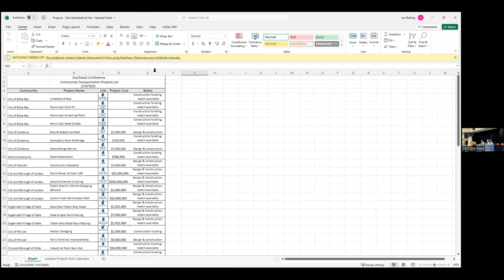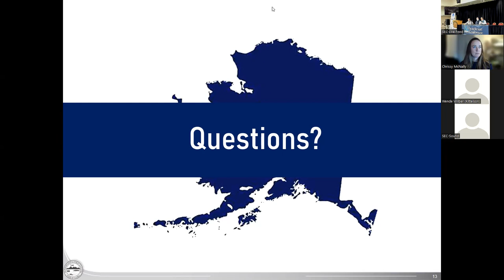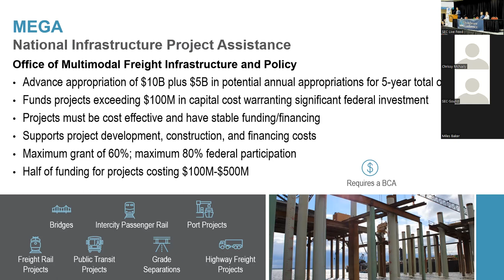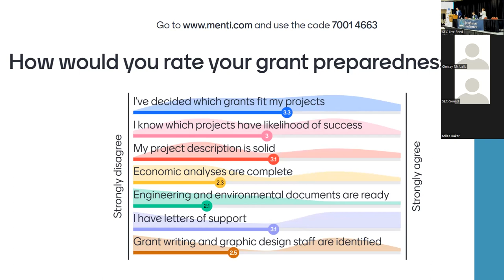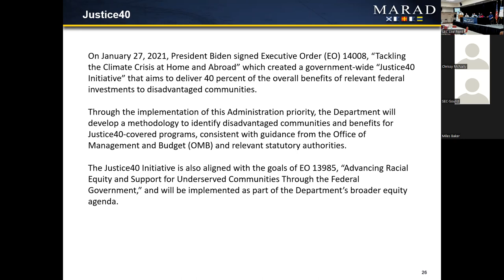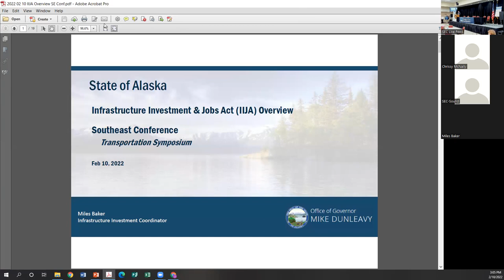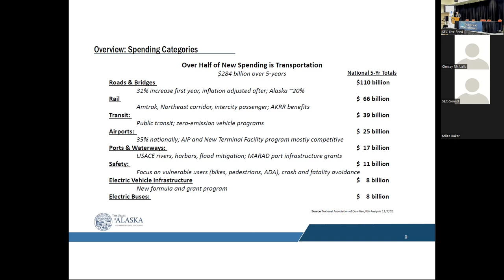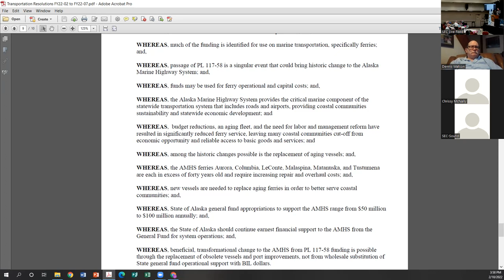2022 Southeast Conference Transportation Symposium,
Speakers at the 2022 Southeast Conference Transportation Symposium on February 10 include Jon Bolling (SEC) , Eric Taylor (AK DOT)  & Wende Wilbur (Kittleson & Assoc.), Chrissy McNally (AK DOT/PF),  Paul Khera (AK DOT/PF Aviation, Aurah Landau (HDR), Chris LaTuso (HDR), Nathan Macek (HDR), Bruce Lambert (MARAD), Tim Pickering (MARAD), Travis Black (MARAD), Linda Gehrke (FTA), Carl Uchytil (CBJ), Darwin Jensen (USCG), Danny Capri (FHWA), Miles Baker (Office of the Governor), and Robert Venables (SEC)